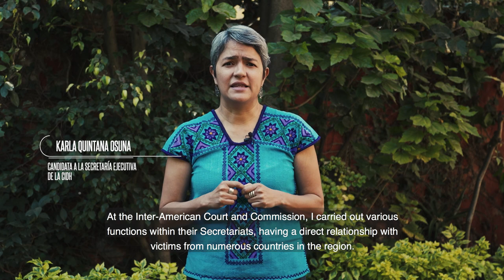Karla Quintana presentación